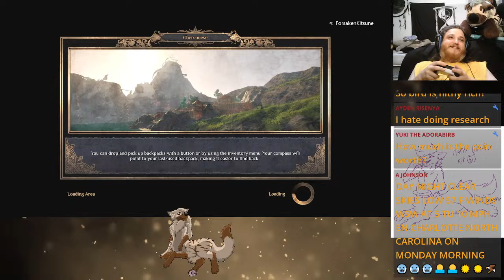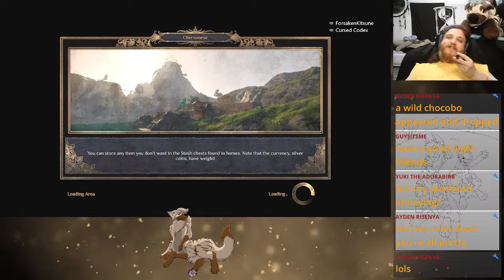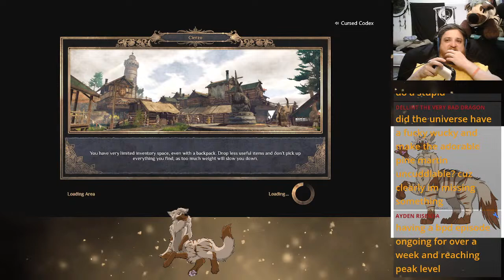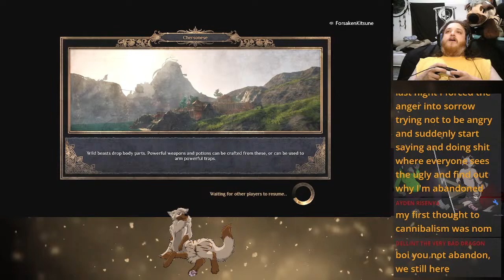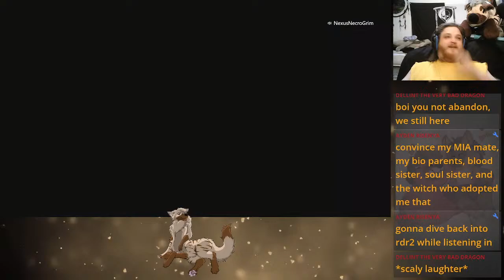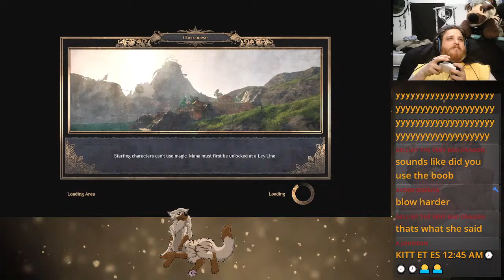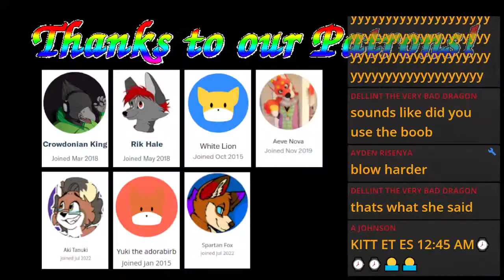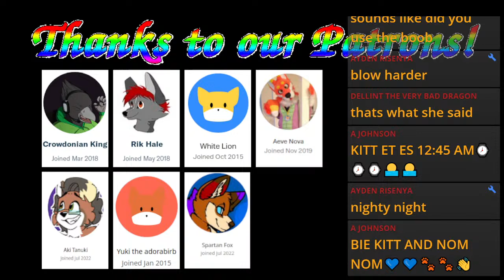Weirdness and Fudge | Outward Chill Stream